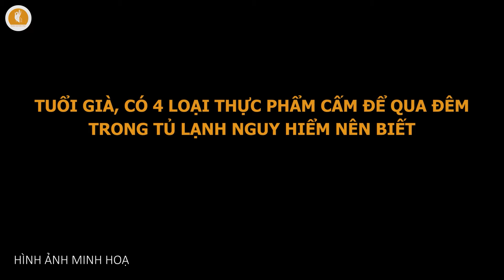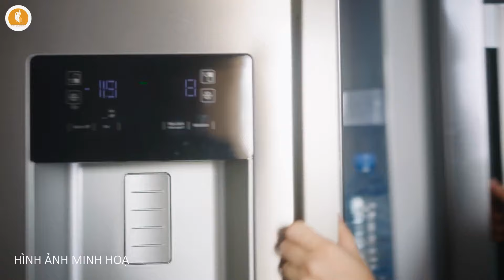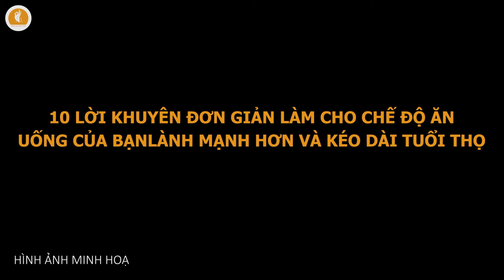Tuổi Già, CÓ 4 LOẠI THỰC PHẨM CẤM ĐỂ QUA ĐÊM TRONG TỦ LẠNH NGUY HIỂM NÊN BIẾT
Kính chào các khán thính giả đã quay trở lại với chuyên mục Sức Khỏe Tuổi Già trên kênh Chuyện Nhân Quả. Các bạn thân, mỗi khi đĩa thức ăn còn sót lại sau bữa ăn, hoặc khi có dư thừa thực phẩm mà bạn chưa thể nào tận hưởng hết thì chúng ta nên làm gì tiếp theo? Có phải bạn sẽ thường nghĩ ngay đến việc là: cất chúng vào trong tủ lạnh không ạ!

Đây dường như là thói quen của đa số người Việt chúng ta từ xưa đến nay thế nhưng phải chăng tủ lạnh là một nơi rất an toàn để bảo quản tất cả các loại thức ăn không? Câu trả lời trong video ngay dưới đây có thể sẽ làm bạn vô cùng ngạc nhiên đấy.

Bạn biết không, theo lời khuyên từ các chuyên gia thì có 4 loại thực phẩm dưới đây bạn nên hạn chế tích trữ trong tủ lạnh vì nếu không sẽ vô tình biến tủ lạnh của bạn trở thành cỗ máy tạo ra "thuốc độc" gây ra bệnh tật hay thậm chí là ung thư và làm suy giảm tuổi thọ của người cao tuổi chúng ta khi về già đấy ạ

Vậy 4 loại thực phẩm đó là gì, bạn hãy tập trung theo dõi  video dưới đây để xem chúng ta có đang tích trữ sai cách gây nguy hiểm cho sức khỏe không các bạn nhé!